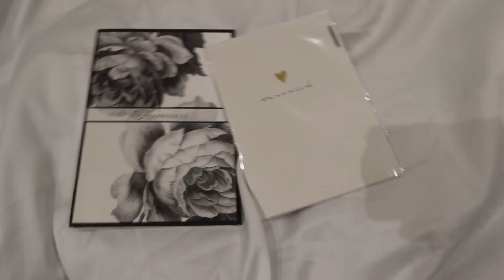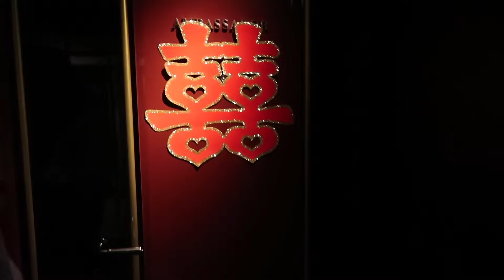The Wedding & Moving In!! | Weekly #5